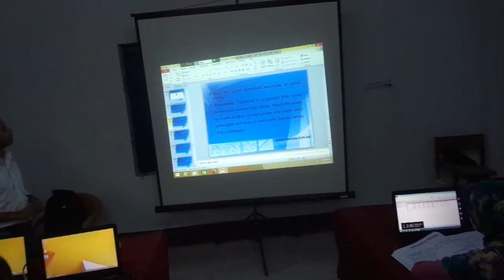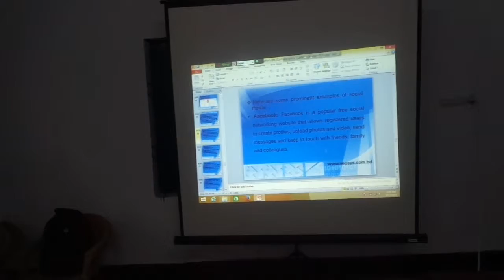Basic IT/ICT Tranning Under Learning & Earning Development Project (NEOSYS ENGINEERING LTD.)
Bejgaon Union,Day-11 (Before Lunch)